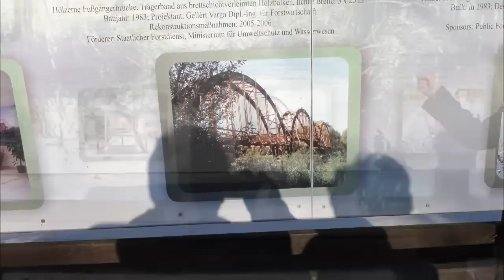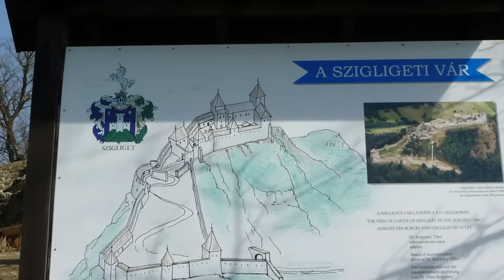Héviz Plattensee Ungarn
Weihnachten in Héviz, Ausflüge nach Szigliget, zum Kisbalaton, Keszthely und zur Grotte in Tapolca.